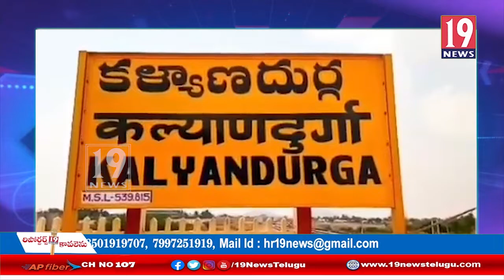నారా లోకేష్ అరెస్ట్ కు నిరసనగా కళ్యాణదుర్గంలో టీడీపీ నేతలు ధర్నా - అనంతపురం జిల్లా